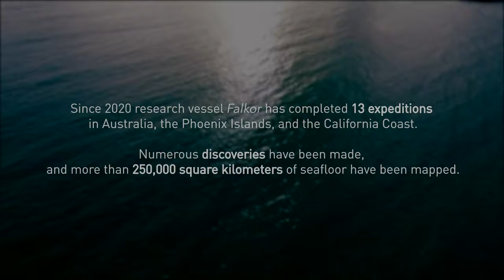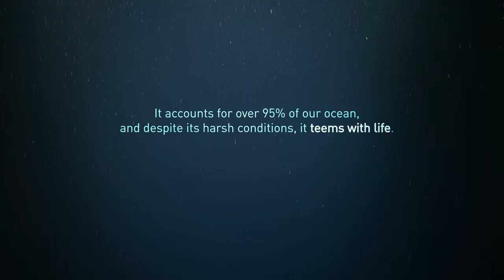Blue Hour - Schmidt Ocean Institute Video "The Art Of Ocean Exploration"